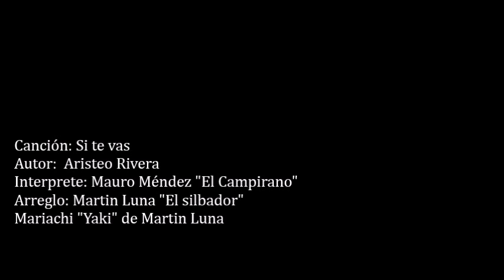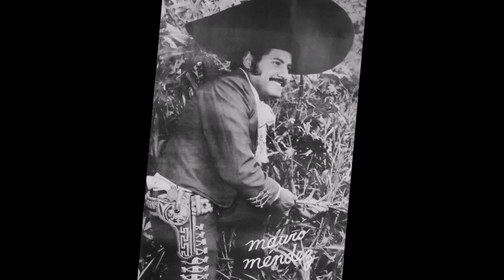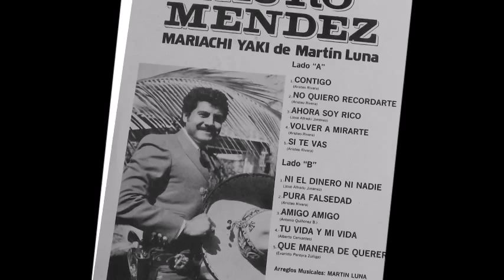Mauro Mendez "El campirano" Si te vas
Mauro Mendez "El Campirano"
Cancion: Si te vas
Arreglo: Martin Luna "El Silbador"
Autor: Aristeo Rivera
Mariachi Yaki de Martin Luna
Grabado en Super Sound
Mexico en 1985